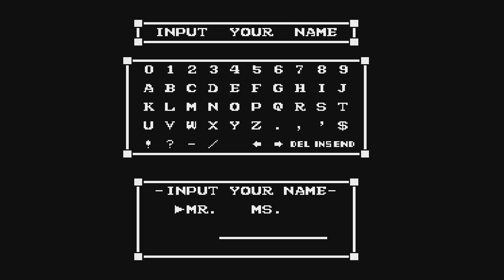Vegas Dream, Vice: Project Doom and Vindicators for NES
Vegas Dream
Graphics-2 Audio-2 Gameplay-2 Understanding-2 Replay-3 Grade: B+
Vice: Project Doom
Graphics-2 Audio-2 Gameplay-2 Understanding-2 Replay-2 Grade: B
Vindicators